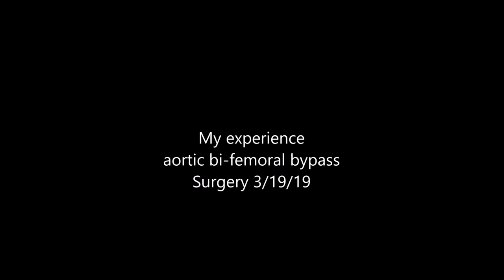My Aortic Aorto Bi-Femoral Bypass Surgery 3/19/19 recovery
My Aortic Aorto Bi-Femoral Bypass Surgery what to expect recovery.